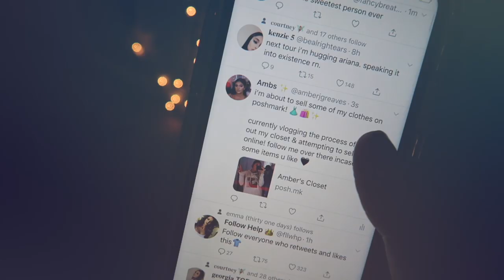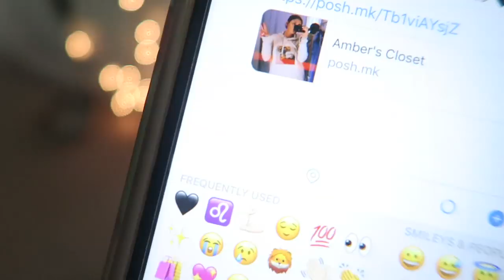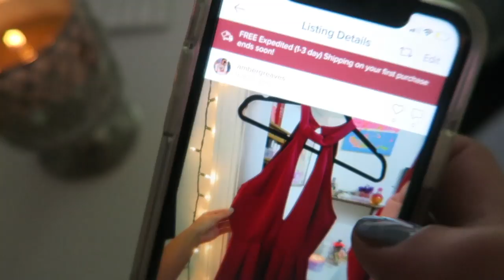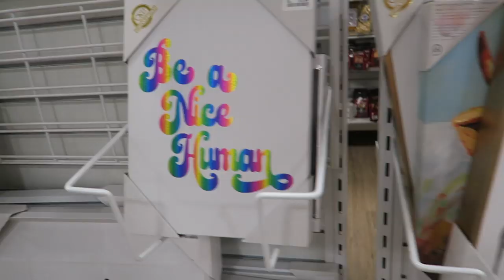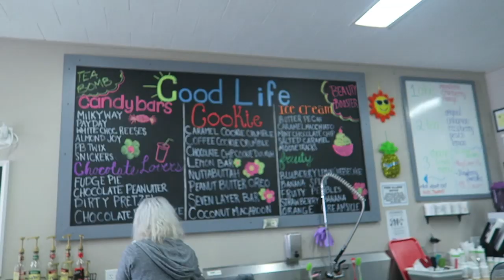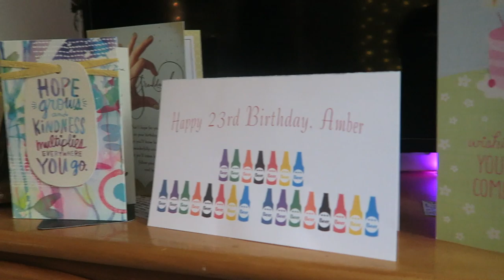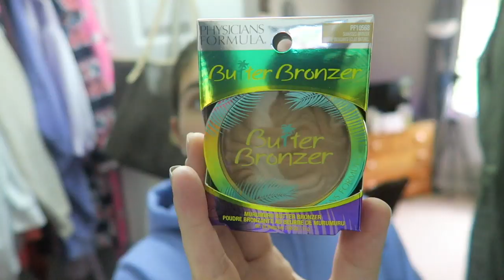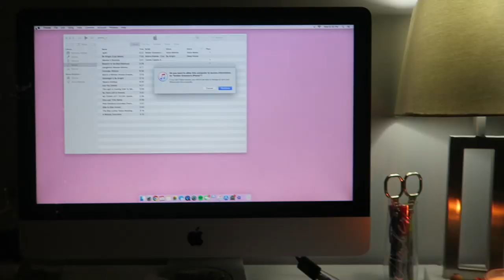fall aesthetic vlog, decorating & fall shopping | Amber Greaves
bloopers ^

xoxo,
Amber

Socials
👻 snap: ambergreaves